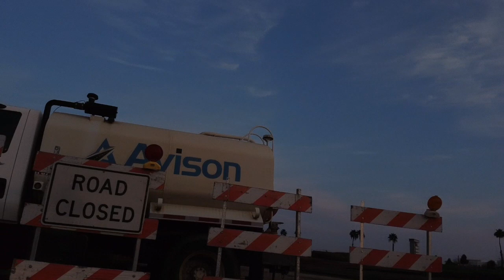Construction Zone - DJI Mavic Mini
Flying the DJI Mavic Mini around a construction area. Practicing fly-throughs, exposure and ramping.